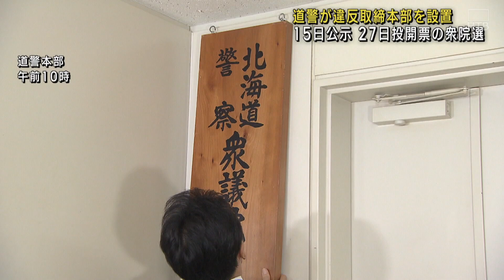衆院選へ道警本部などに選挙違反取締本部を設置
９日、衆議院が解散され衆院選が行われることが正式に決まったことを受けて１０日、道警本部などに選挙違反取締本部が設置されました。

道警本部で選挙違反などの事件を担当する捜査２課には「衆議院議員総選挙違反取締本部」の看板がかけられました。取締本部は伊藤泰充道警本部長をトップに各方面本部と全道の警察署にも設置されています。道警は１１日、臨時で全道署長会議を開き衆院選の取り締まりへの対応について協議することにしています。
衆院選は今月１５日に公示され２７日投開票の日程で行われます。